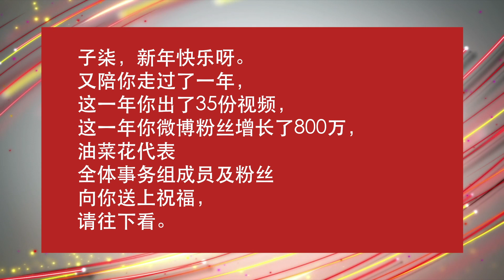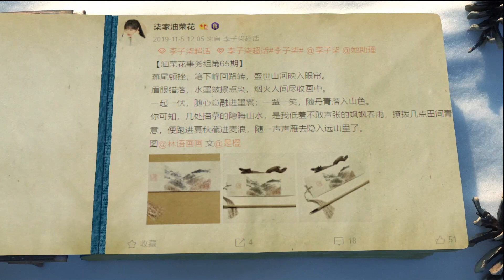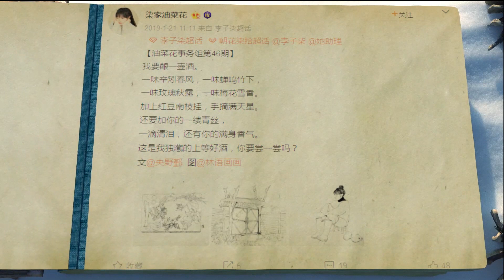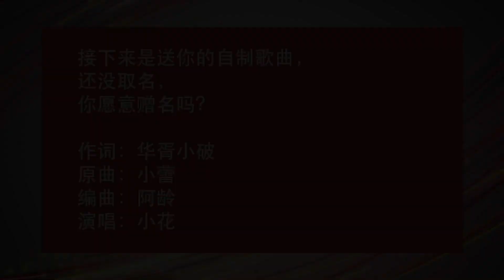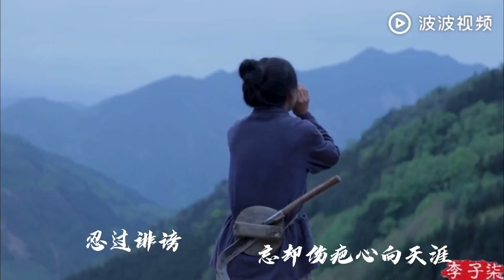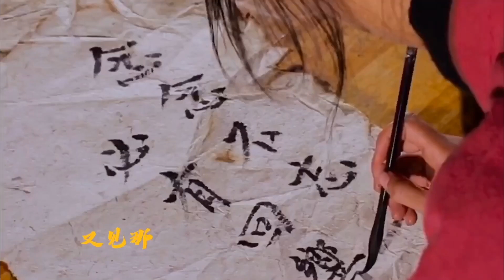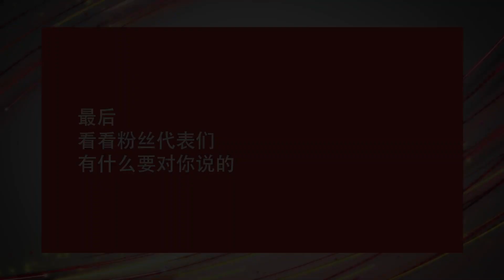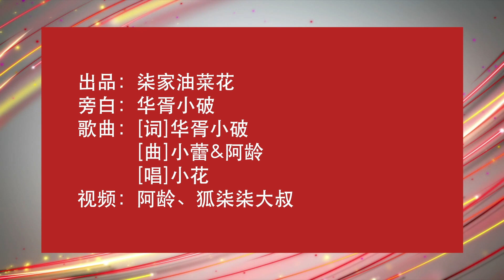2020新年祝福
2020年新年，事务组和粉丝们给子柒送的礼物